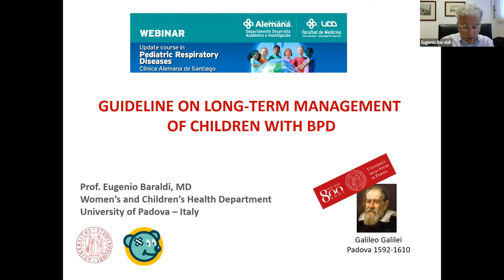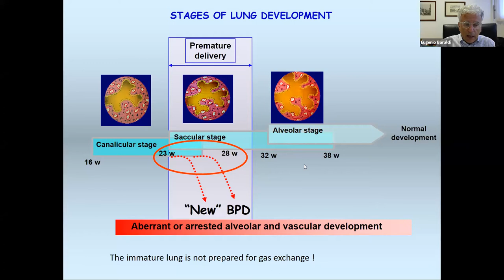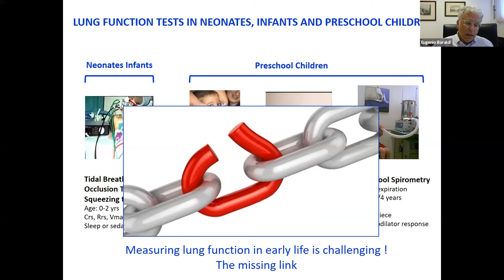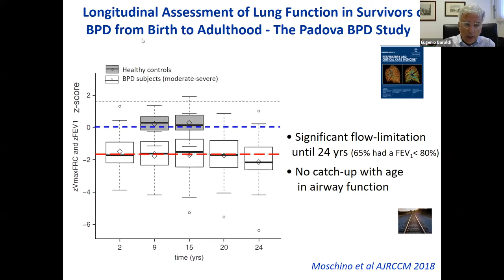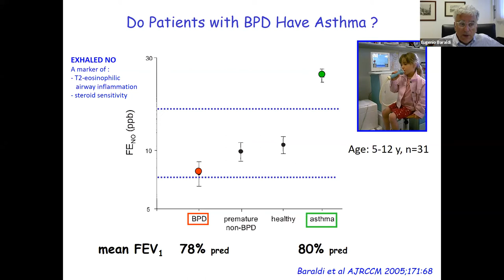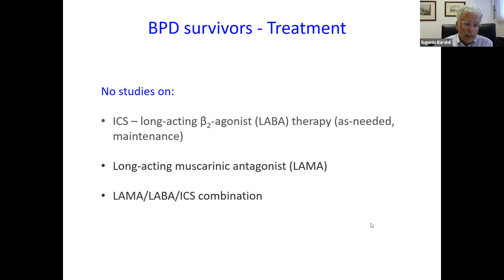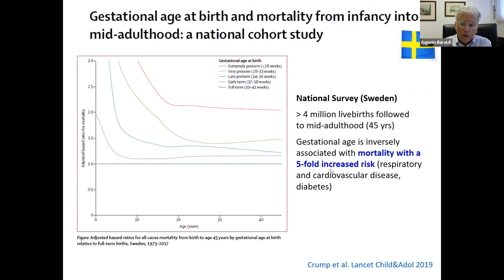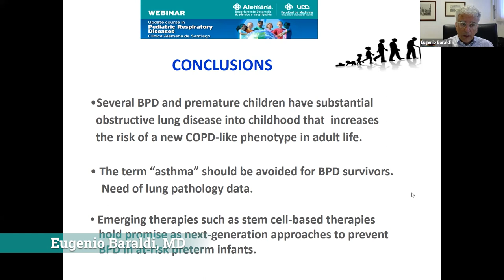Guía para manejo a largo plazo de niños con displasia broncopulmonar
Dr. Eugenio Baraldi